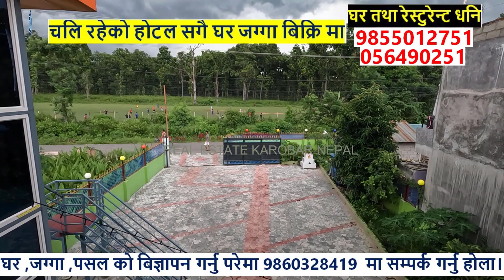चितवन भरतपुर महानगरपालिका मा चलि रहेको होटेल सगै घर जग्गा बिक्रि मा HOTEL ON SALE IN CHITWAN NEPAL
चितवन भरतपुर महानगरपालिका मा चलि रहेको होटेल सगै घर जग्गा बिक्रि मा
A beautiful hotel and land on sale in bhojad chitwan nepal.
सम्पूर्ण मित्रहरुलाई यस अफिसियल Real Estate karobar Nepal YouTube च्यानल हार्दिक स्वागत गर्दछ । यदि अहिलेसम्म तपाईंहरुले यस च्यानललाई subscribe गर्नुभएको छैन भने कृपया subscribe गरी नजिकै रहेको घण्टी पनि दबाउनुहोस् किनभने हामीले Daily Upload गरेको नयाँ-नयाँ भिडियोहरु सबैभन्दा पहिला तपाईंले प्राप्त गर्न सक्नुहुनेछ / धन्यवाद /
real estate karobar nepal connects buyers and sellers directly . Searching for a house sale in Kathmandu or a piece of land in Chitwan to buy or  sell a plot of lalitpur or a house - land of Kathamdnu , Real estate karobar nepal advertise property from all over napal and connects with buyers directly.  A buyers Can find the property and business available for sale and rent in different parts of Nepal
All the property details , price , photos , videos and direct contact phone and email of property owners.
© Real Estate Karobar Nepal P.Ltd 2017